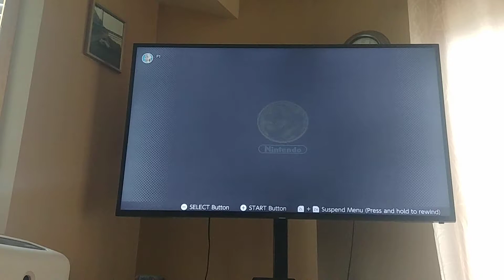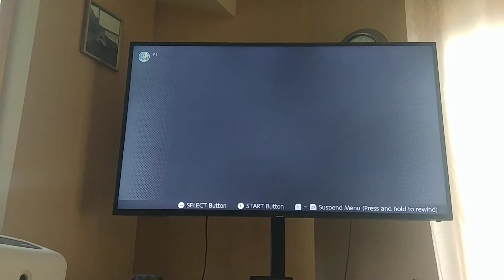old fun super Mario Bros 3